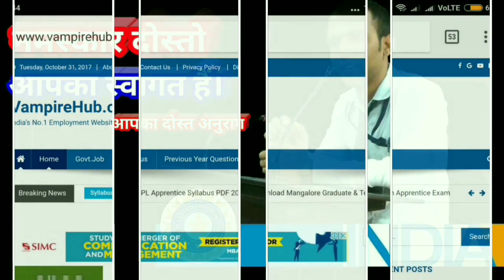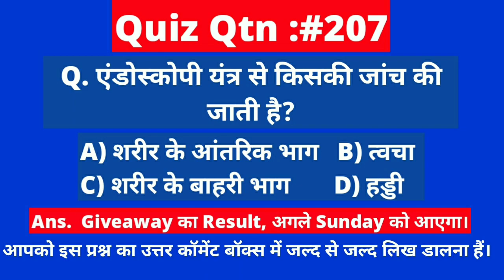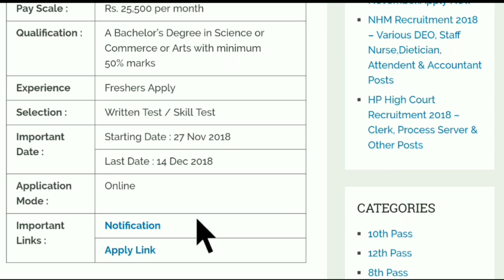Graduates की सबसे बड़ी भर्ती - All India Job | NPCIL Recruitment 2018 - Assistant Posts | GovtJob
government jobs in Tamil Nadu
Graduation Jobs
Graduate Jobs
B.Com Jobs 2018
B.Sc Jobs 2018
BA Jobs 2018